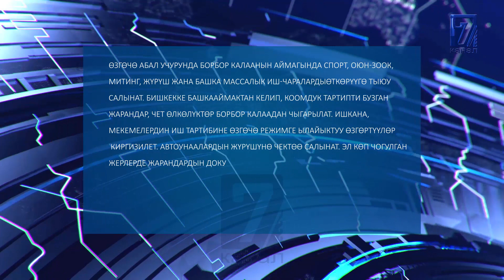МИТИНГДИ САЯСАТЧЫЛАР УЮШТУРУШКАНБЫ???